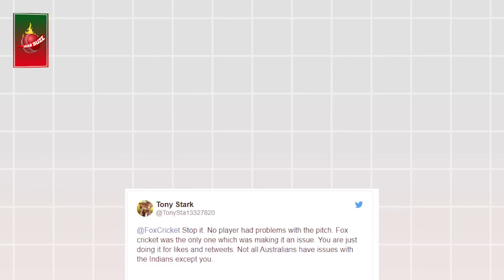জাদেজার মলমকান্ডে বিতর্কে ভারত-অস্ট্রেলিয়া ম্যাচ, আঙুলে কী মাখাচ্ছিলেন জাদেজা? INDvAU | Dhar Buzz